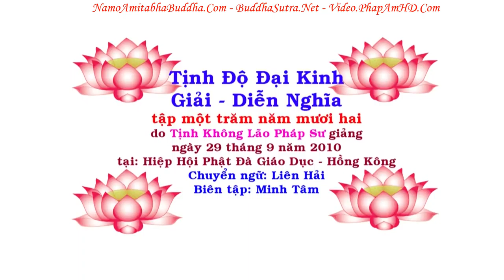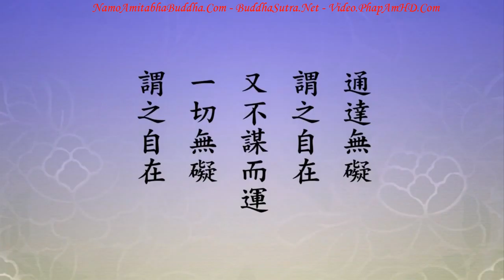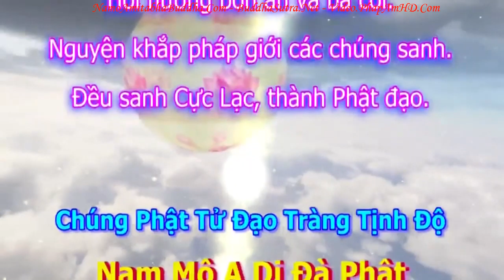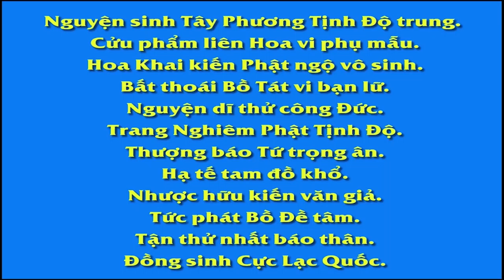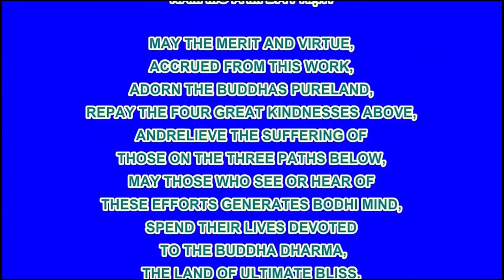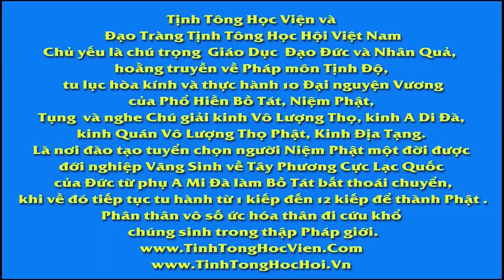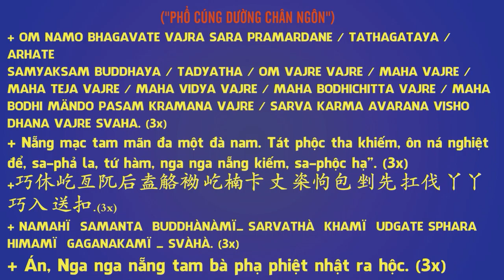TẬP 152, Nghiệp Là Gì, Tịnh Độ Đại Kinh Giải Diễn Nghĩa, Diệu Âm